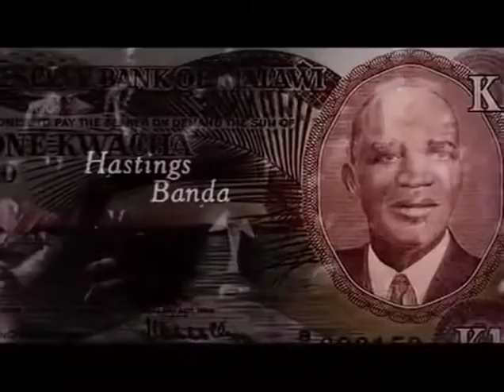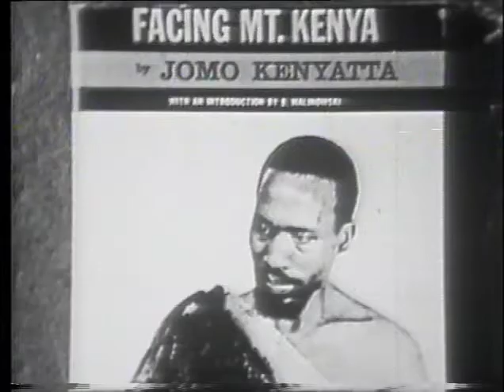Mzee Jomo Kenyatta’s legacy of Pan Africanism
The story of Pan-Africanism, which was decisive in breaking the yoke of colonial domination, would never be complete without mentioning the contribution of the movement’s notables who included Kenya’s founding President.

Mzee Jomo Kenyatta, whose 38th commemoration falls on August 22, embodied Pan-Africanism from his early years to the final days.